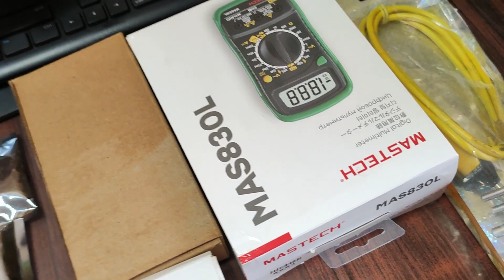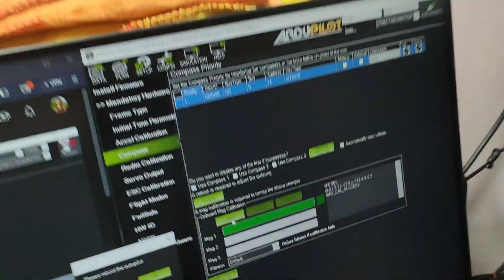How to make drone using pixhawk | hexacopter | Yash Ghodinde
How to make a drone using pixhawk | hexacopter | Yash Ghodinde
Learn how to build a high-performance quadcopter drone using Pixhawk,  you will learn everything you need to know to build your own custom drone, from choosing the right parts to assembling the drone to configuring the Pixhawk flight controller. You will also learn how to fly the drone and how to program it with custom flight paths.

This video is perfect for beginners who are new to drone building, as well as experienced hobbyists who want to learn more about Pixhawk.

Here are some of the topics covered in this video:

Choosing the right parts for your quadcopter drone
Assembling the drone frame
Installing the motors and propellers
Connecting the flight controller

In this video, I will show you how to build a quadcopter drone using Pixhawk. Pixhawk is an open-source flight controller that is used by many hobbyists and professionals to build custom drones. In this video, I will walk you through the entire process of building a quadcopter drone from scratch, using Pixhawk. I will show you how to choose the right parts, how to assemble the drone, and how to configure the Pixhawk flight controller. I will also show you how to fly the drone and how to program it with custom flight paths.

This video is a comprehensive guide to building a quadcopter drone using Pixhawk. It is perfect for beginners who are new to drone building, as well as experienced hobbyists who want to learn more about Pixhawk.